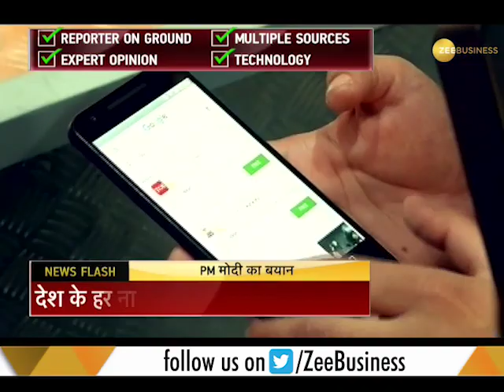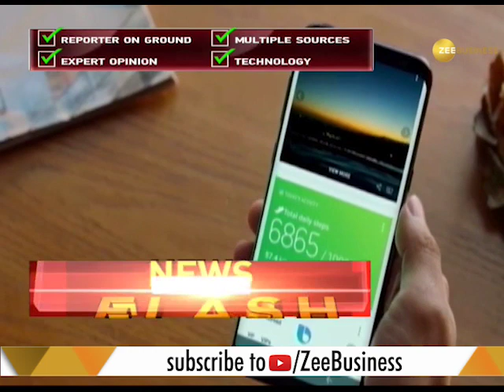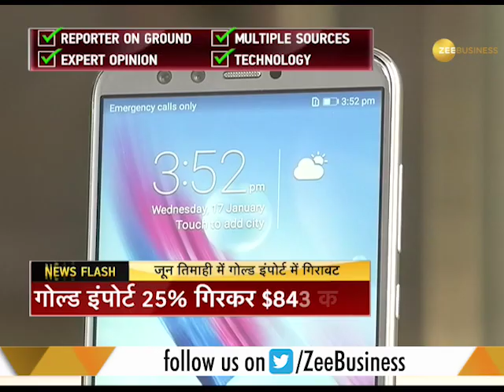All you need to know about the best smartphone according to your budget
Varities of smartphone have been introduced to the market. To know the best smartphone suitable to your budget, Watch the report.